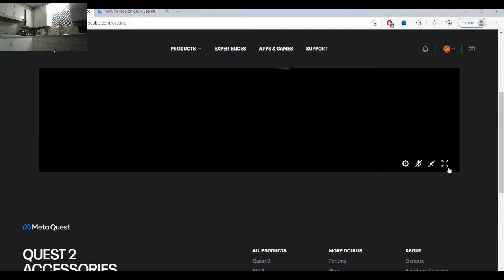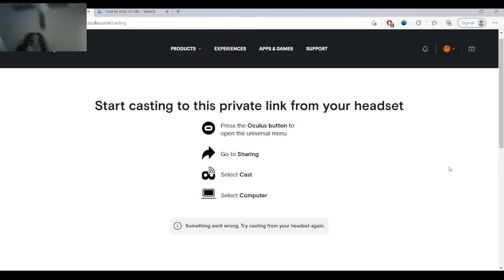gorilla tag hunt update